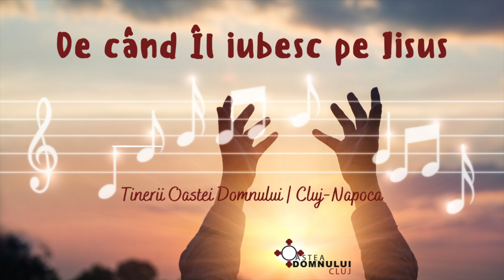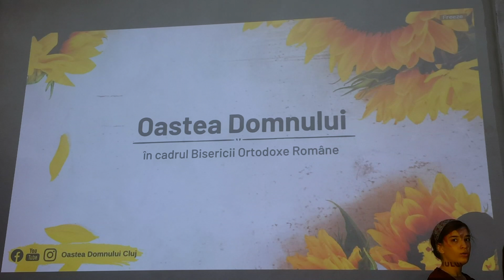De când îl iubesc pe Iisus | Oastea Domnului Cluj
Cântare din 25 iulie 2021

Oastea Domnului Cluj-Napoca - Mișcare misionară în Biserica Ortodoxă Română